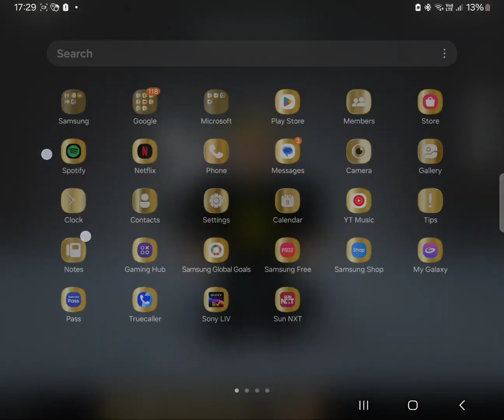THIS IS ONLY FOR FOLTYN(IM PRAKING ANYONE CAN ALSO WATCH)